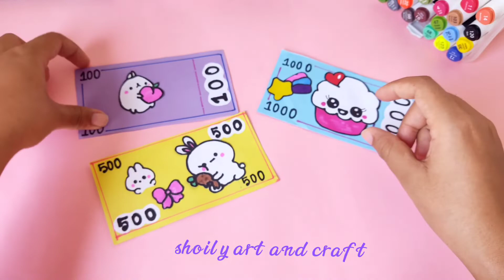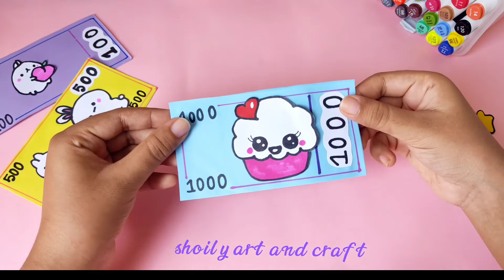DIY fake money /how to make money /how to make money at home /how to make money by paper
This video is about how to make money by paper

It's so cute and pretty also easy to make money at home
Hope You'll like this video and also DIY how to make by paper

how to make a fake money, How to make money, how to make money by paper,esay way to make money